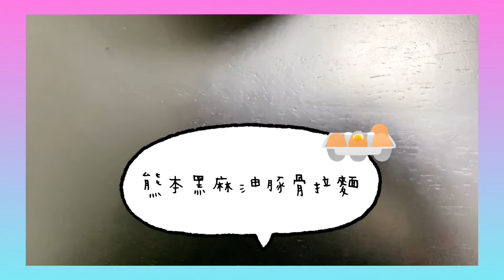🍳帶著Kitty下廚趣🍳《🌞一日三餐：火腿起司蛋餅、熊本黑麻油豚骨拉麵、麻婆豆腐乾拌麵 • EP 6🌛》